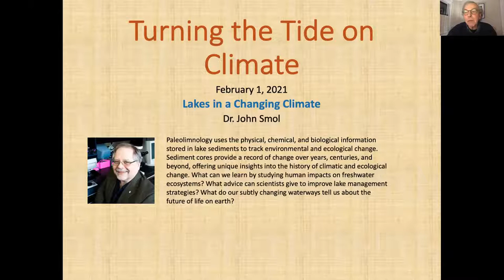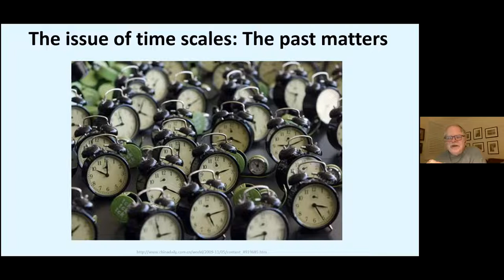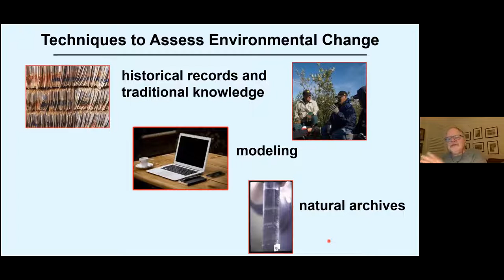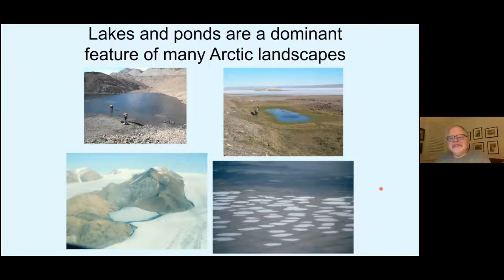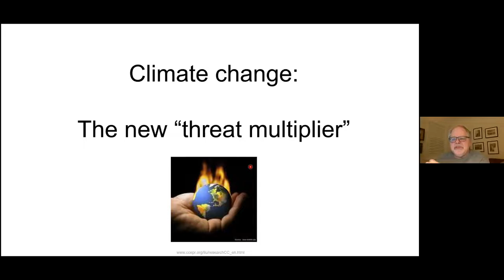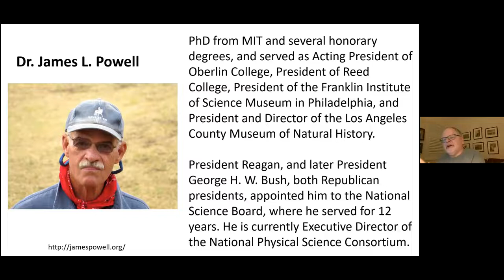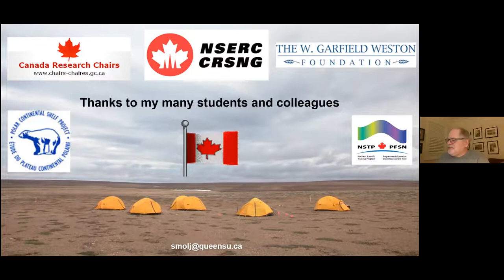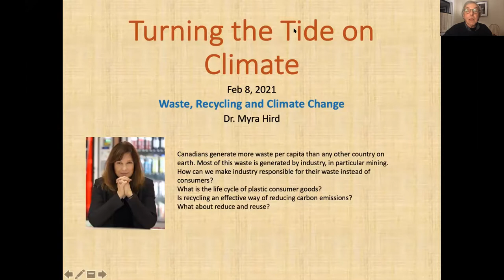Lakes in a Changing Climate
Dr. John Smol
Part of the Turning the Tide on Climate series